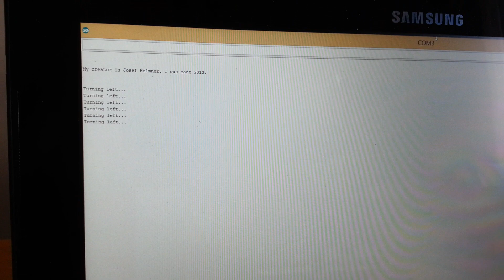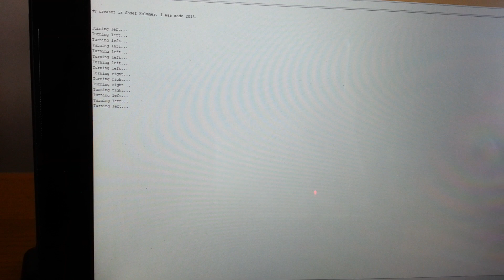Autonomous arduino robot -update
Project that i've been working on from home... New servo motor and updated code. Will be up and running as soon as the last shipment with electronics arrives.